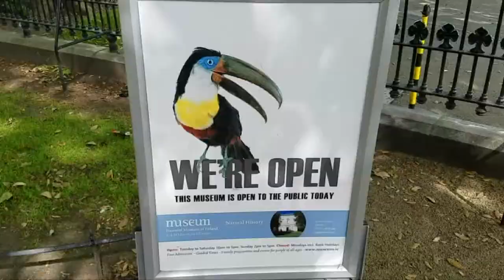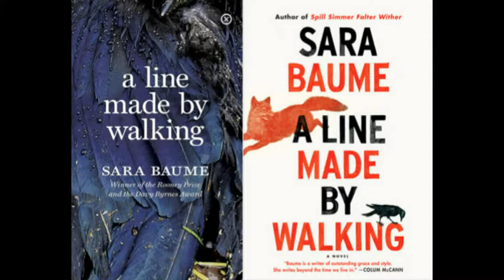Mole Mission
Between connecting flights in Ireland, I was allowed to head into town, snap some pics of dead moles, and return to the airport. Thanks, Customs Officer who'd majored in zoology -- you're a legend!